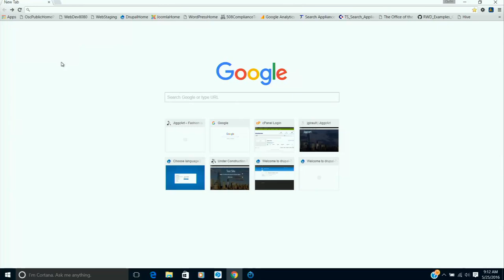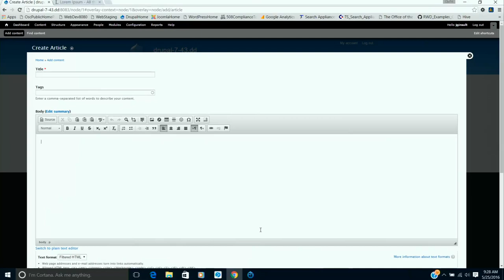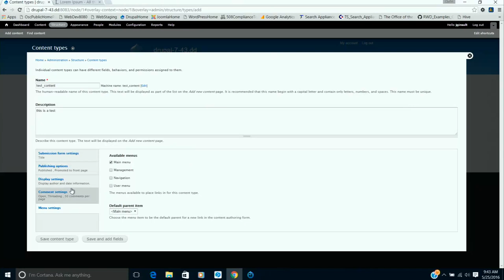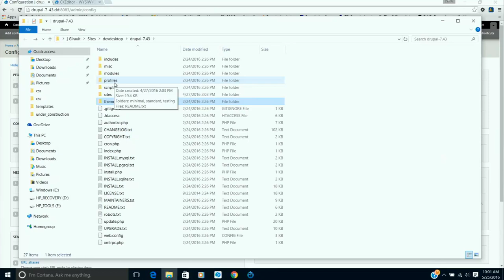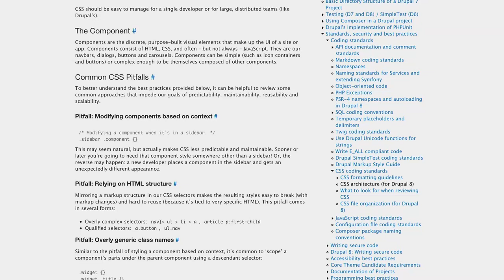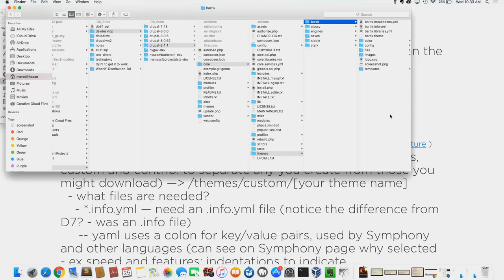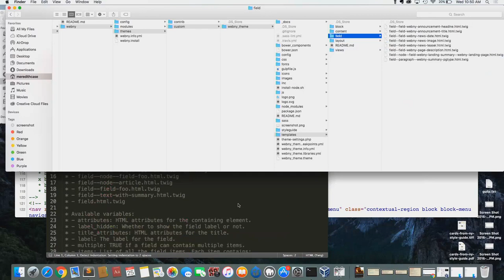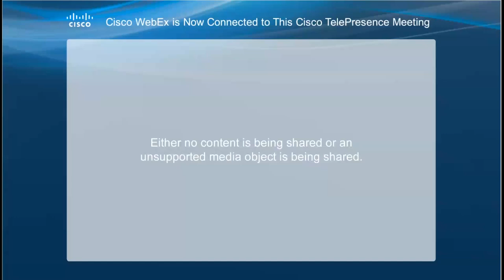Drupal User Group May Meeting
We have two topics for this month's meeting. We'll start out at the Drupal Beginners Corner, which may turn out to be a fully featured corner, from beginners on up. Ending with a great introduction into Drupal 8 theming. As always, bring your questions, and we'll bring our answers.